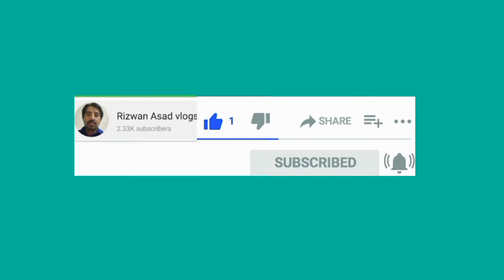Saudi arabia main Steel fixing culmns building ka kaam kaise Karte hain Steel fixer work Rizwan Asad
Saudi arabia main Steel fixing culmns building ka kaam kaise Karte hain Steel fixer work Rizwan Asad vlogs